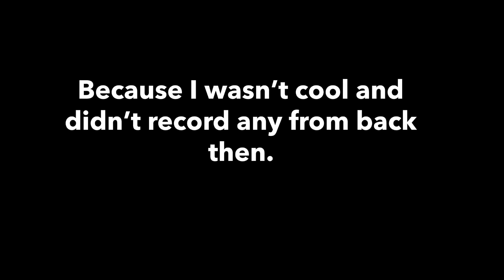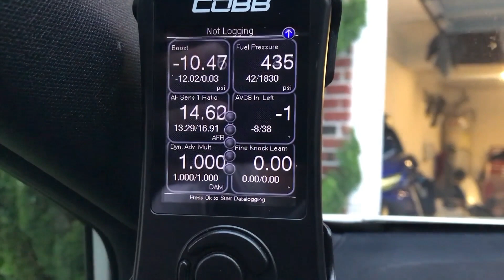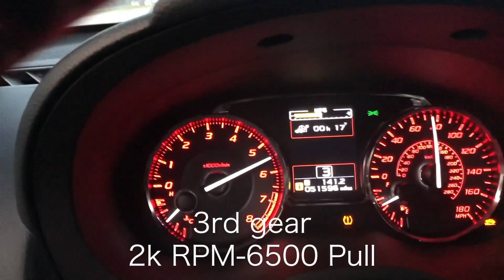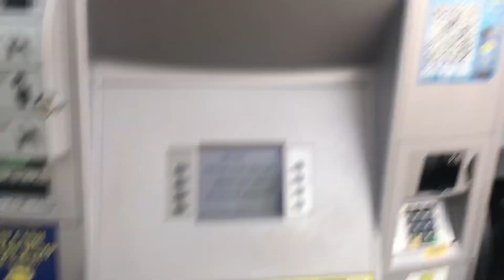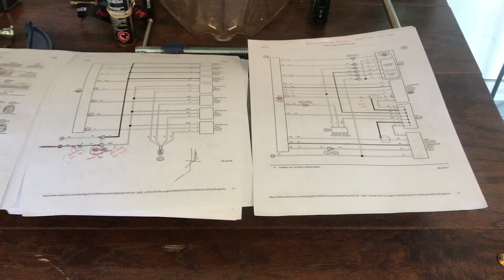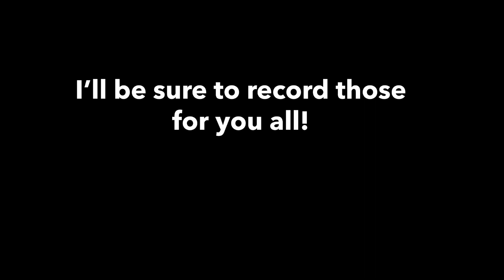Building a WRX in 10 Minutes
Just so you know, the widebody section was used as a stand in for when we actually did the same kit on my personal car.

I have some big events coming up that I'll be  Hey sure to record for you!

Drift event on the 29th of this month, and my first booth setup at a show with my company on the 12th of October. I'm even looking at a dyno day on the same day.